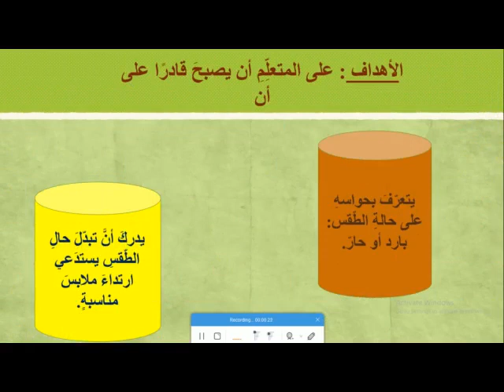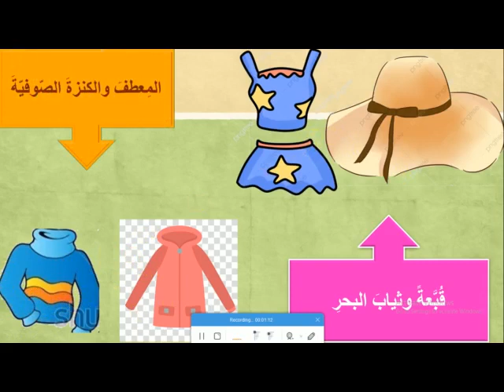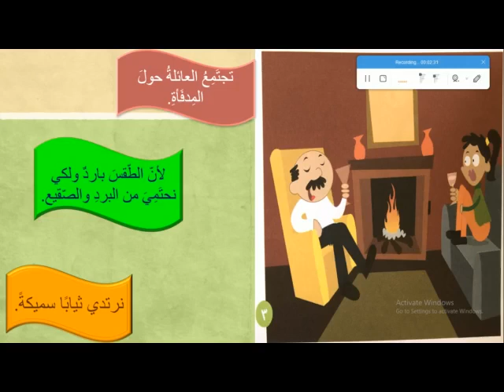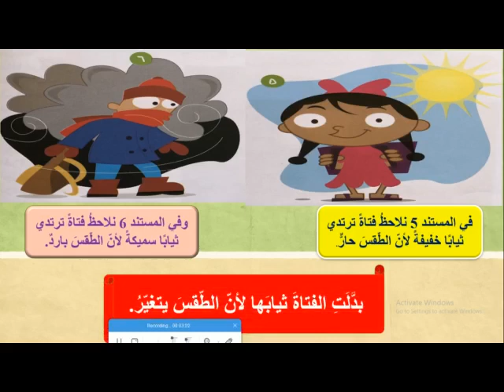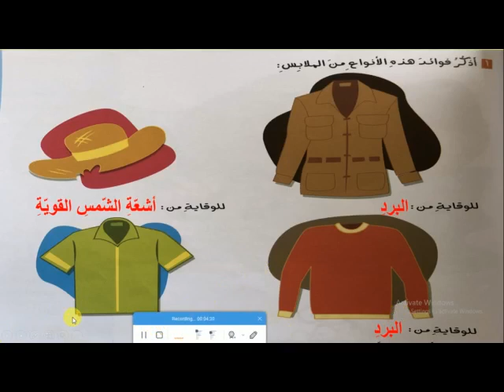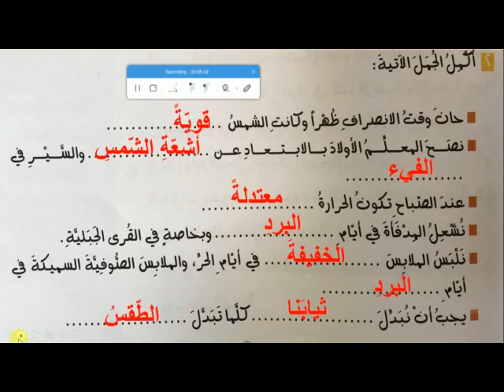ستيفاني رحيّم - الطّقس البارد والحارّ - الصّف الأساسي الأوّل